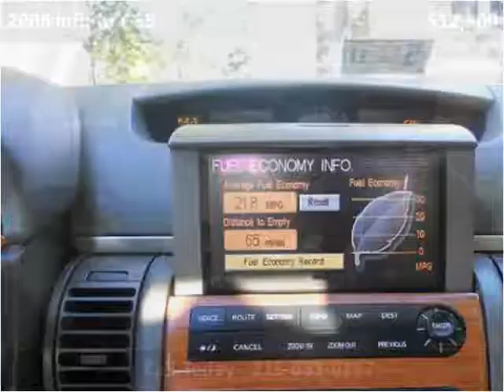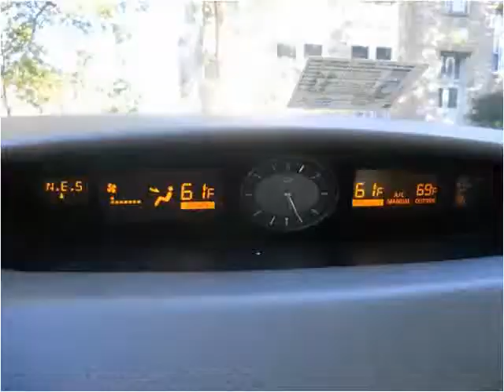2005 Infiniti G35 Used Cars Bensalem PA